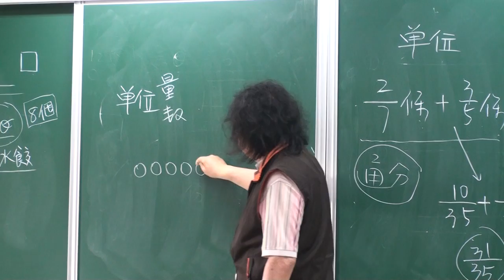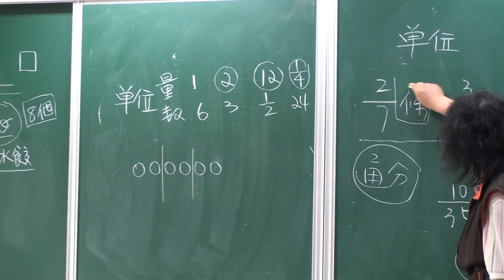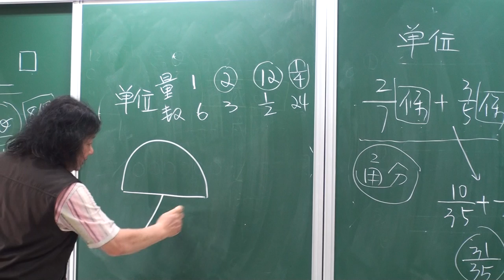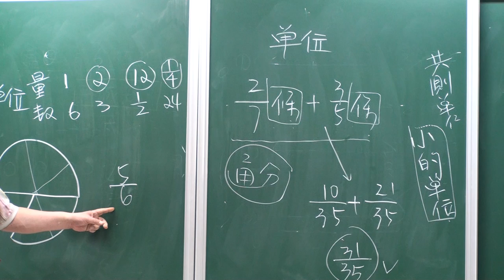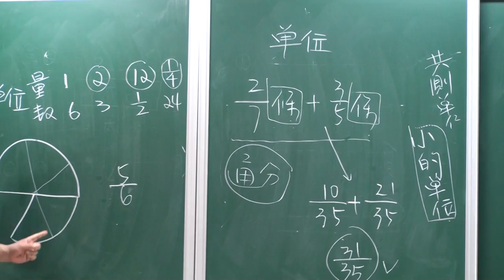20131025-中年段-05中年級 單位量及單位數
謝堅老師主講。
澄清中年級數學教學概念。